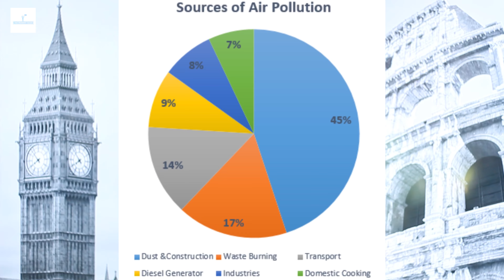“ഇന്ത്യൻ വിദ്യാർത്ഥികളുടെ വിദേശ വിദ്യാഭ്യാസ സത്യാവസ്ഥ | യഥാർത്ഥം എന്താണ്?” The Present Talks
In this video, we explore the reality of Indian students going abroad for higher education. What challenges do they face, and what factors influence their decision to leave India? From the intense competition at home to job prospects and lifestyle abroad, we dive deep into the reasons behind this growing trend. If you’re considering studying overseas or curious about the experiences of those who have, this video will give you a comprehensive understanding of the pros and cons of pursuing education in foreign countries.